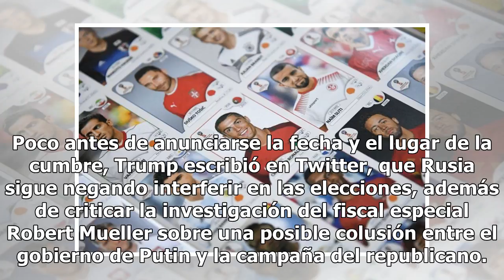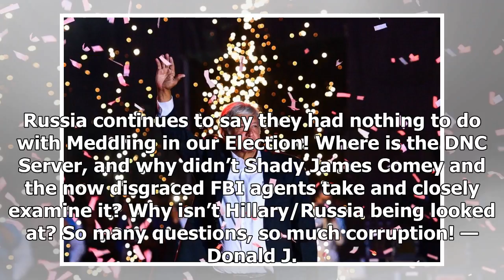La importante cumbre entre Trump y Putin tiene fecha y lugar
Putin y Trump en el Foro de Cooperación Económica del Asia Pacífico. Desde que llegó al gobierno, el presidente Donald Trump ha defendido a Vladimir Putin, en medio de las investigaciones por la intervención de ese país en las elecciones de 2016. Los mandatarios tuvieron un encuentro privado de alre...